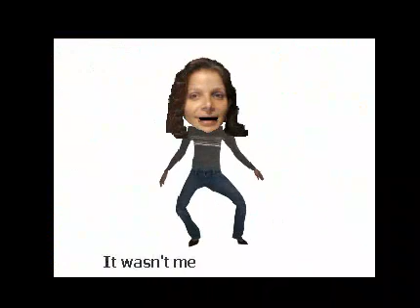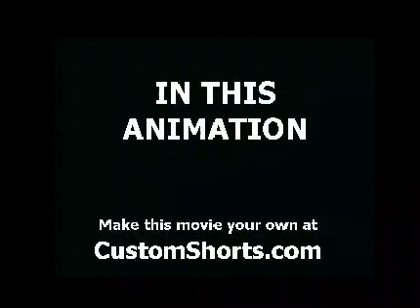BIYI HAPPY BIRTHDAY